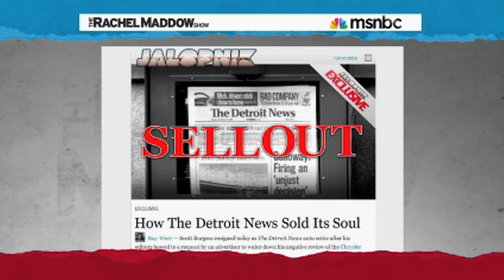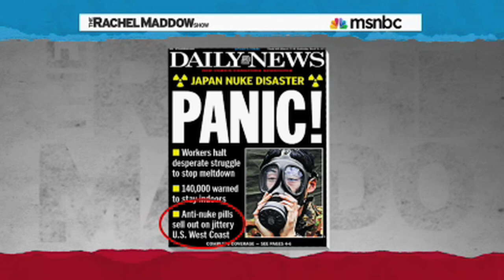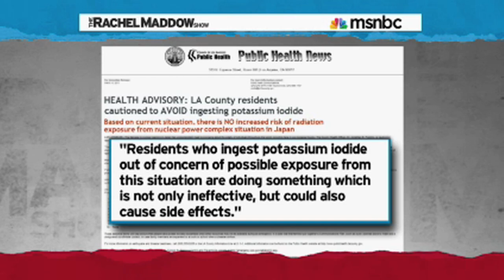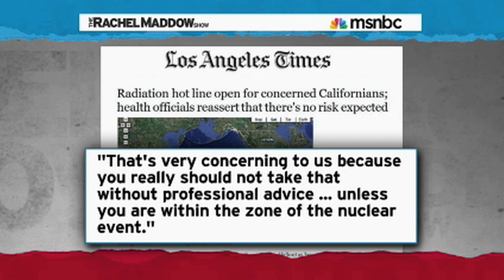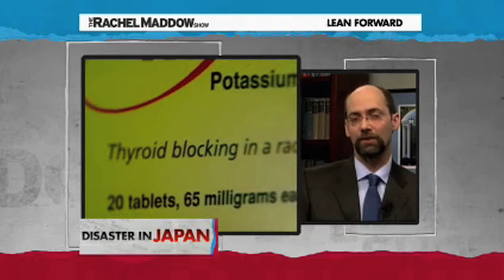Rachel Maddow Tears Apart New York Newspaper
Rachel Maddow shows her feelings towards the New York Daily News in the aftermath of the earthquake and tsunami in Japan.